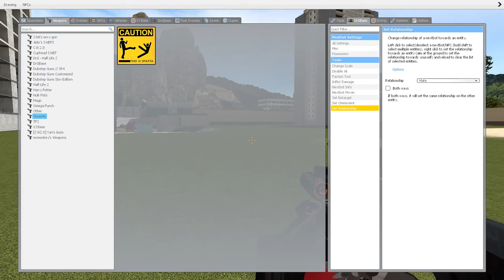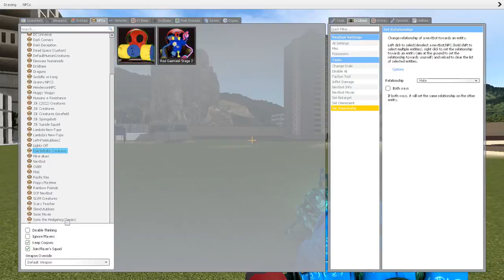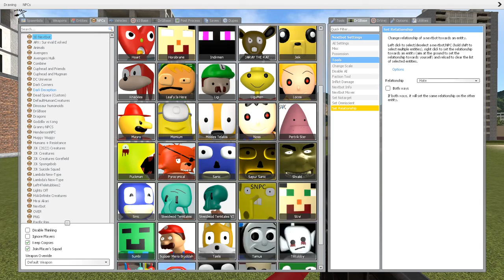ALL JUMPSCARES NIGHTMARE 3D SANIC CLONES MEMES (3D MEMES) in Garry's Mod!! #19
3D SANIC CLONES MEMES (3D MEMES)
in Garry's Mod!